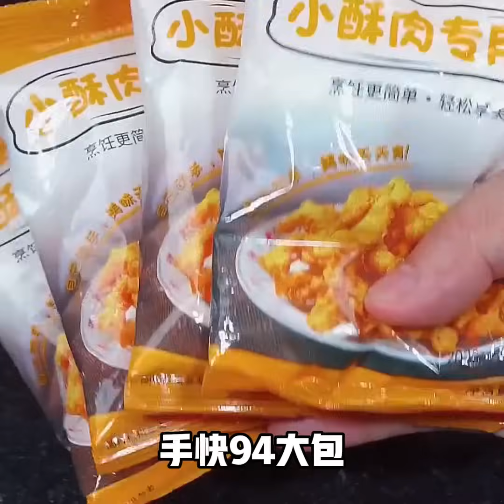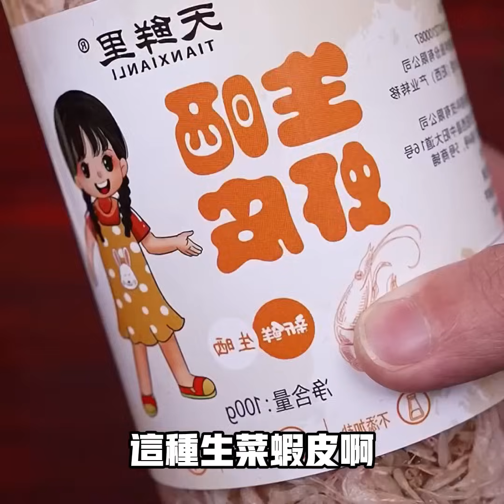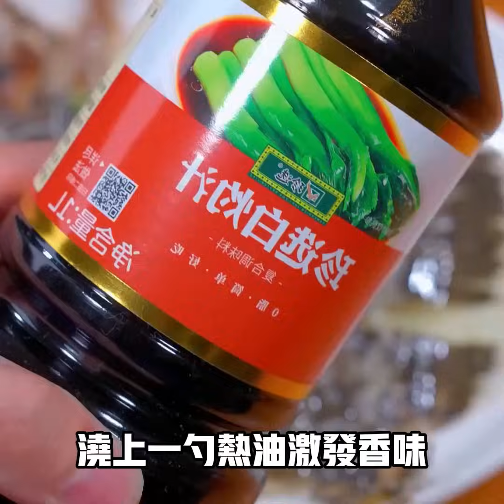飯店大廚偷偷教給你的34道魚的做法，大人小孩都愛吃（附時間軸）美食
飯店大廚偷偷教給你的34道魚的做法，大人小孩都愛吃
00:05：香辣烤魚
00:48：紅燒魚塊
01:14：紅燒鯽魚
01:50：剁椒魚頭
02:35：煎魚
03:00：酸菜魚
04:22：裙帶菜魚湯
04:53：炸水魚
05:21：魚躍龍門
05:55：鯽魚湯
06:34：水煮魚
07:13：清蒸魚
07:53：豉汁蒸魚
08:13：黃燜魚
08:40：番茄魚
09:16：糖醋魚
09:41：酸湯魚
10:11：白灼水魚
10:39：魚湯
11:45：豉汁蒸黃骨魚
12:30：黃豆醬燒鯧魚
12:55：豉汁蒸魚腩
13:13：白灼魚
13:42：椒鹽水潺
14:07：魚丸
15:09：千張燜魚
15:39：腐竹燜魚
16:26：檸檬魚
17:00：炸帶魚
17:34：羅非魚排
17:50：清蒸鱸魚
18:39：紫蘇燜草魚
19:27：紅燒魚
20:01：清蒸多寶魚